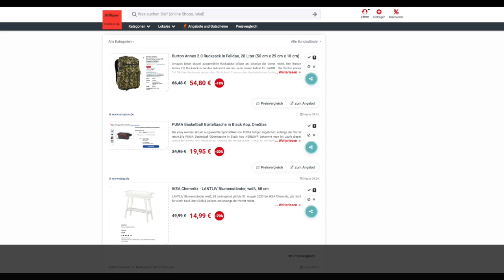Schnäppchen/Billiger des Tages 03 08 23 - PUMA Basketball Gürteltasche in Black Aop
Heute ist Schnäppchen/Billiger des Tages -  PUMA Basketball Gürteltasche in Black Aop.